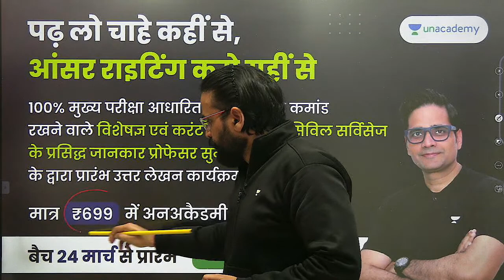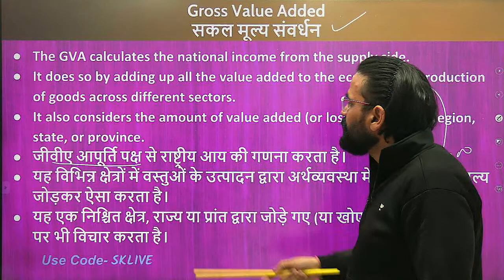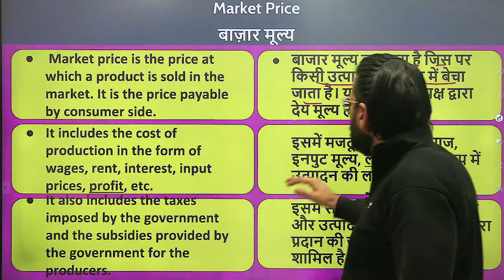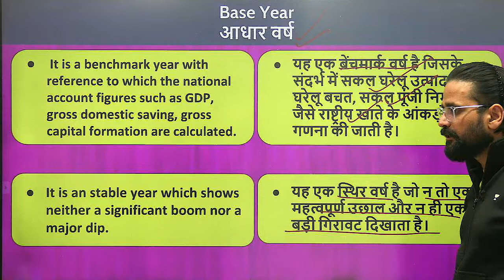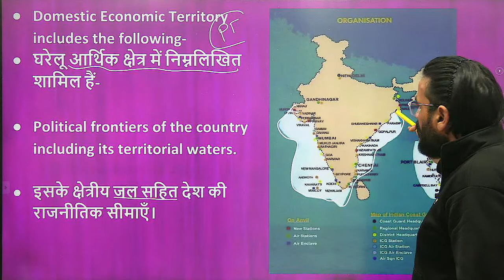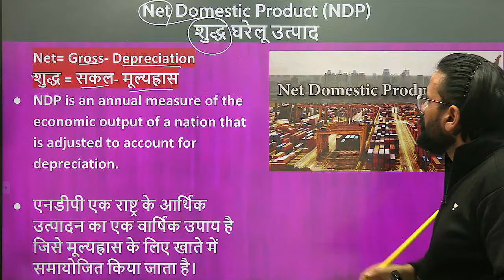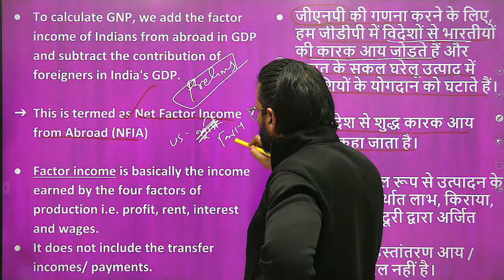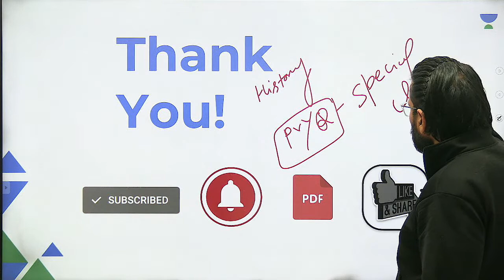Inflation | मुद्रास्फीति | Economics Target Prelims | Lecture 1 | Sunil Kumar Singh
In this session Educator Sunil Kumar Singh will be discussing Inflation for UPSC CSE Prelims.

You can enroll to Unacademy Subscription and get the following benefits:
1. Learn from your favourite teacher
2. Dedicated DOUBT sessions
3. One Subscription, Unlimited Access to Live Online Classes and Videos
4. Real-time interaction with best-in-class teachers
5. You can ask doubts in live online classes
6. Limited students in each Class
7. Download the videos & watch them offline